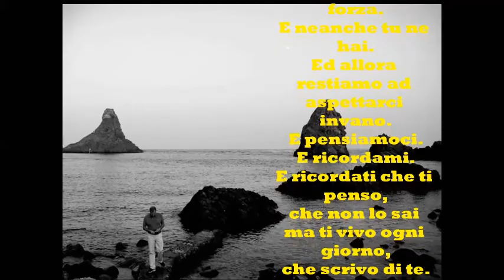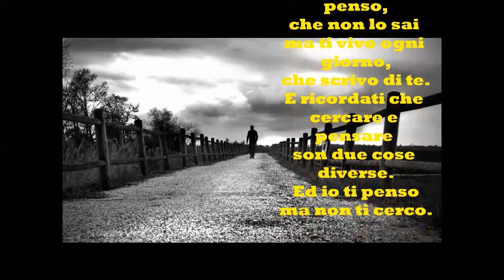"Non ho smesso di pensarti" di Charles Bukowski, letta da Gianni Caputo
Antologia della Poesia da ascoltare: "Non ho smesso di pensarti" di Charles Bukowski, letta da Gianni Caputo